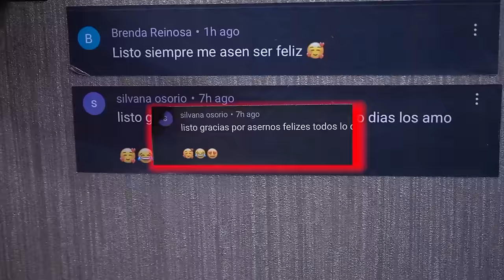SE HICIERON 1000 TATUAJES Y PERFORACIONES FALSAS BROMA PESADA !!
Las hermanitas se hicieron 1000 tatuajes y perforaciones.